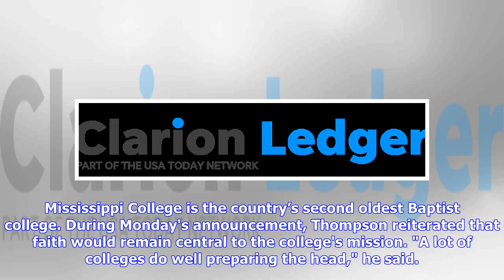Breaking News | Mississippi College names new president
CLOSE The Mississippi College football team has three sets of twins on their roster this spring. Sarah Warnock/Clarion LedgerA Mississippi native serving on the Board of Trustees for Ohio State University is returning home to become the next president of Mississippi College. Trustees for Mississippi College voted Monday to install Blake Thompson as the private Christian university’s 20th president. More: Mississippi College president retiring after 15 yearsThompson and his wife Jana, who are par...